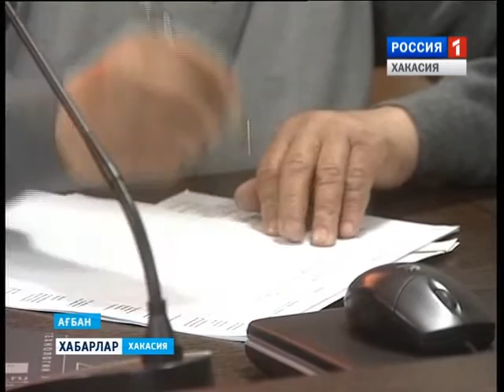Совет по шорцам 08 04 2016